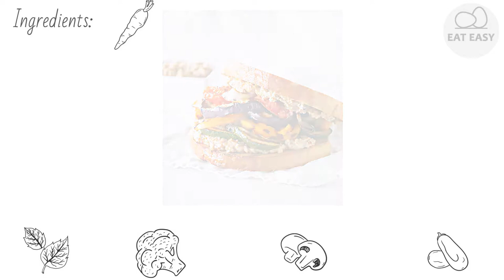California Grilled Veggie Sandwich APPETIZING!